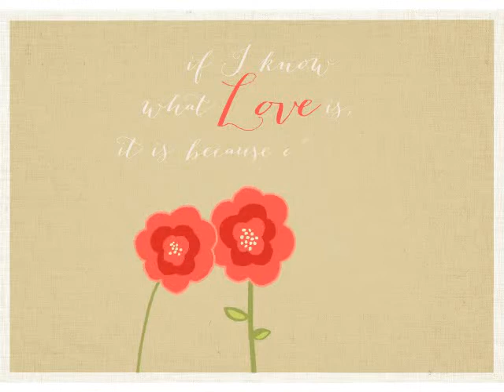Vibrant Garden Slideshow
A bright and blooming garden design is perfect for thanking the mom who helped you grow and thrive. Choose your music, photo option, title and color!